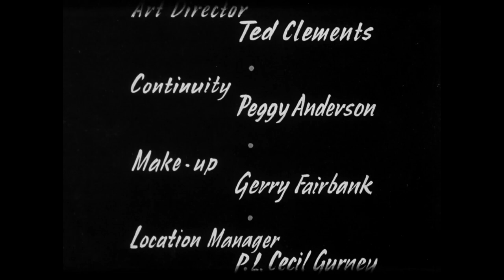EXCLUSIVE: Newly recovered footage - Gerry Anderson's Directorial Debut | You've Never Seen This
Previously thought lost, Network Distributing has recovered and is now restoring TWO full episodes and one partial episode of Gerry Anderson's Directorial debut - You've Never Seen This!

Thanks to Network Distributing for getting this clip to us, as the film material was only discovered 72 hours ago, with this clip scanned especially for Gerry Anderson Day!

More news soon!

Tune in to the official Gerry Anderson Podcast!